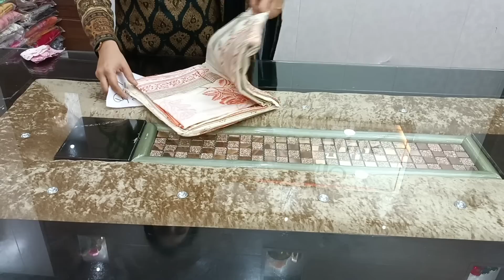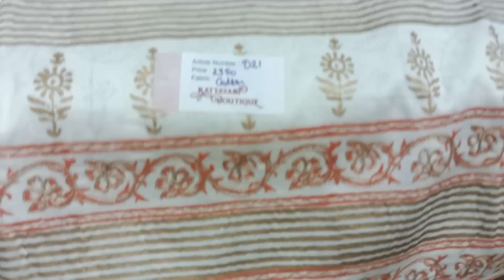Stylish Musleen and Cotton Suits | Eye Catching Design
Here we present new collection of suit material for all our viewers. If you like any suit then takes the screen shoot with article number.